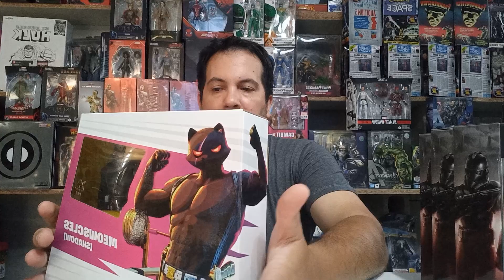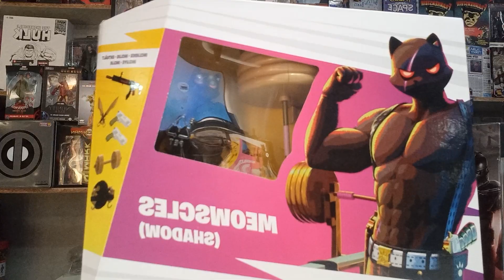unboxing sorpresa.que seraaaa??